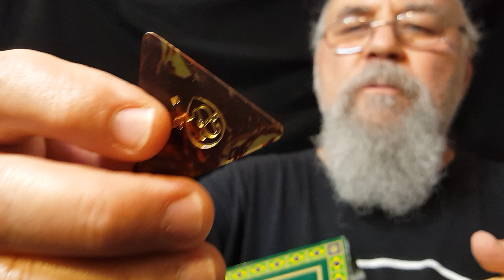GK Brazil Box Cbg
Had this pretty box for some years, gifted by a friend. So why not create a quick, unique diddley bow? 1 string slider which as most of you know by now, I truly love! -Glenn